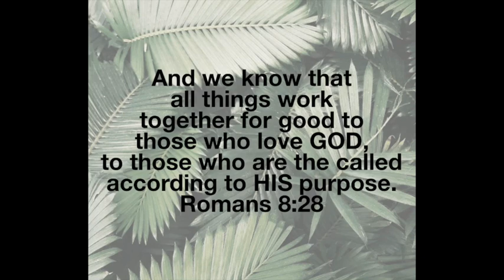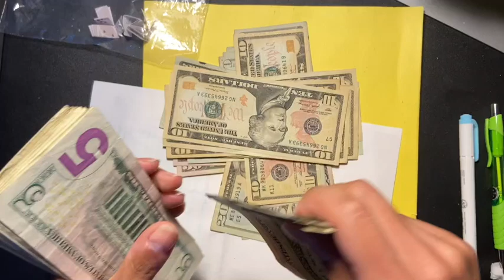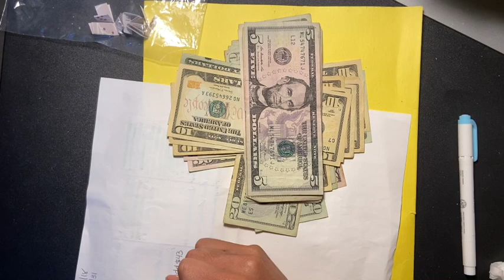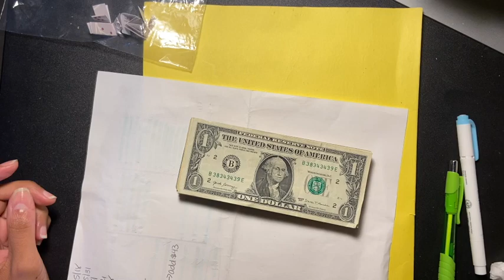52 Week Savings Challenge | Saving $1,378 | Saving Cash | Pick Two Amounts for Next Week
Hello friends!!

My name is Sabrina. I want you guys to know It's Not Too Late To Start a savings challenge. I hope that I can inspire one person. Don't give up! Doing these challenges helped me save so much. I'm glad I started.

Check out the channel below
Cruising the world with Jackie

Sabrina